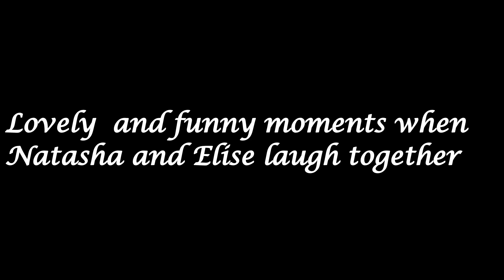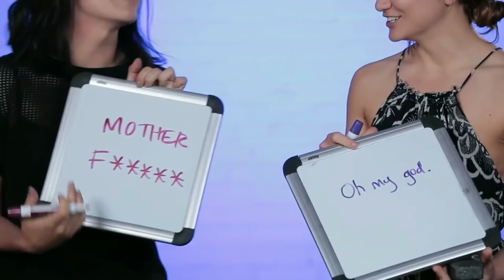Elise Bauman and Natasha Negovanlis | Laughing moments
Lovely and funny moments when Natasha and Elise laugh together!